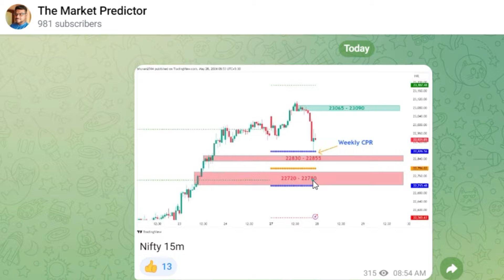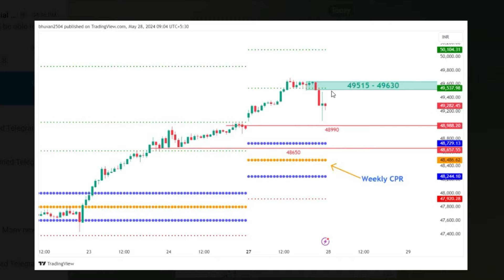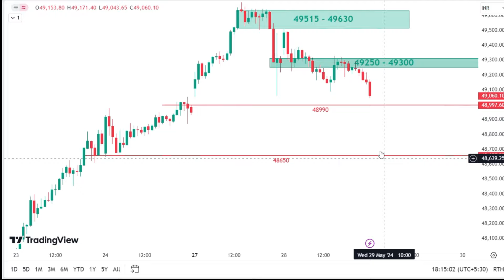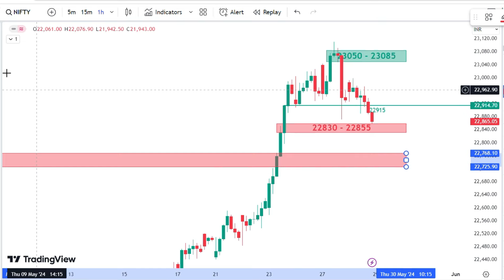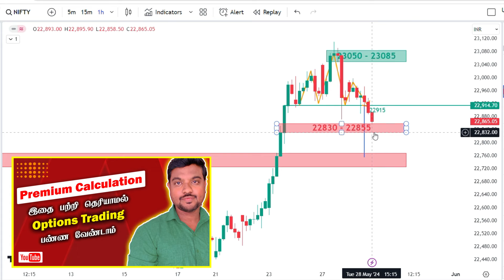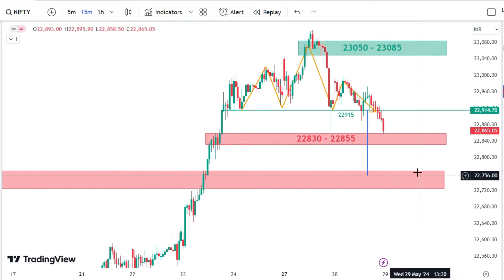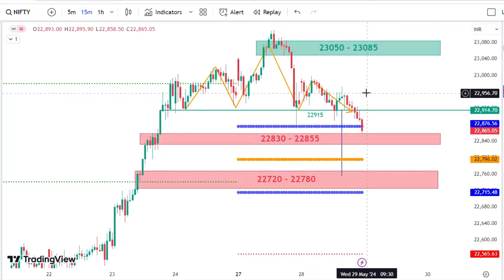நாளைய மார்க்கெட் எப்படி இருக்கும் | Nifty Expiry day Trading | Nifty Bank-Nifty Analysis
இந்த வீடியோவில் Nifty மற்றும் Bank-Nifty க்கு முக்கியமான Support and Resistance Levels எதுவாக இருக்கும் என்று விளக்கப்பட்டுள்ளது. Price Action Concept அடிப்படையாக வைத்து Analysis செய்யப்பட்டுள்ளது.
இது முழுக்க முழுக்க  (Educational Purpose ) கற்றல் பயன்பாட்டிற்கு மட்டுமே.

For Mentorship : 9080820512 WhatsApp only